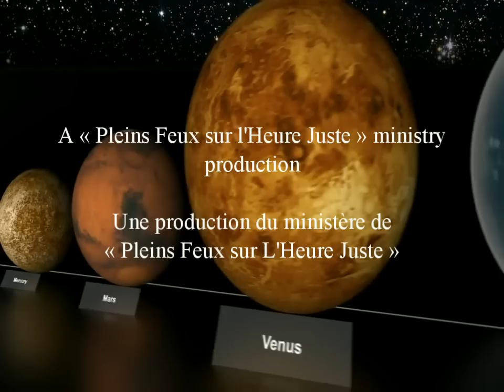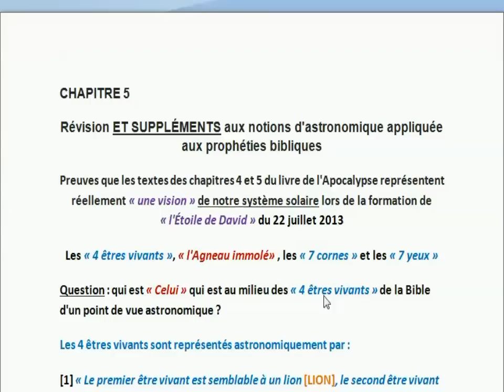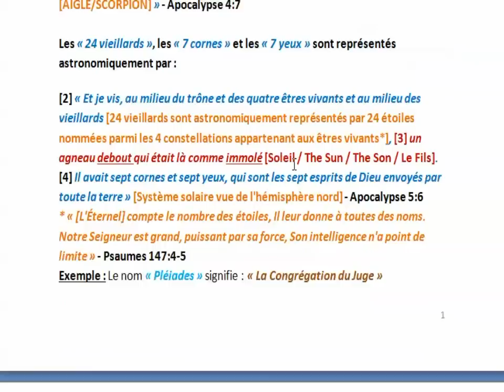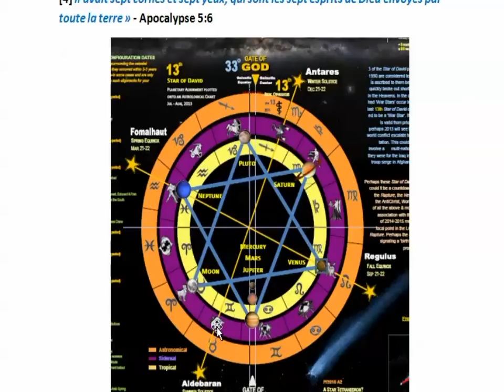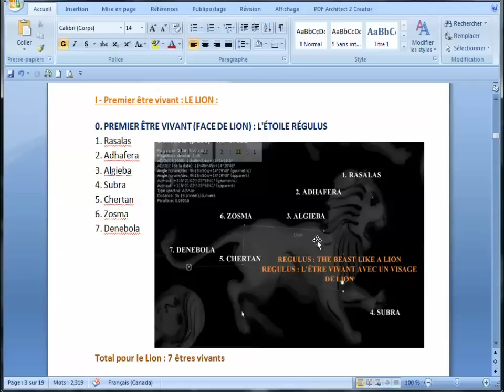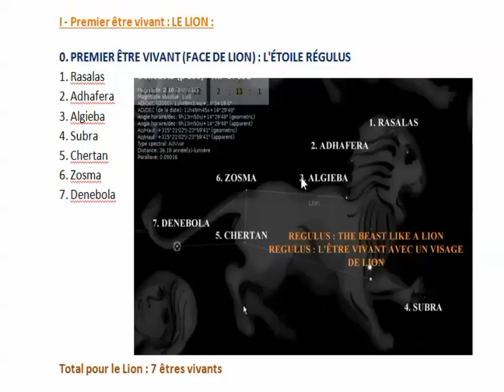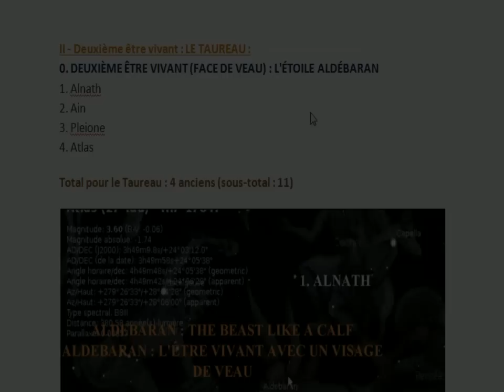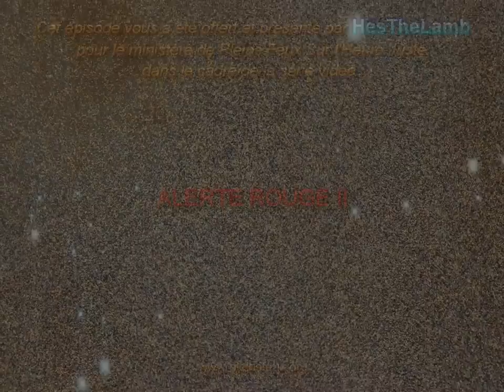AR II - Les 7 Cornes, les 7 Yeux et les 24 Vieillards / Notions d'Astronomie ... - Ép. 5A